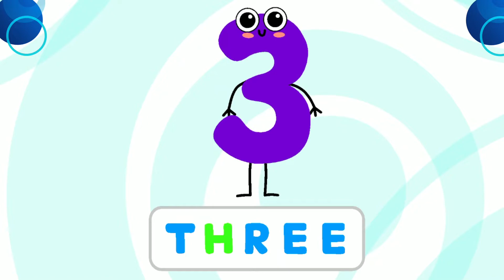Learn 1 to 10 Numbers | 123 Number Names | 1234 Counting for Kids | Numbers song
Drawing for Kids |  Picture Coloring Pages..